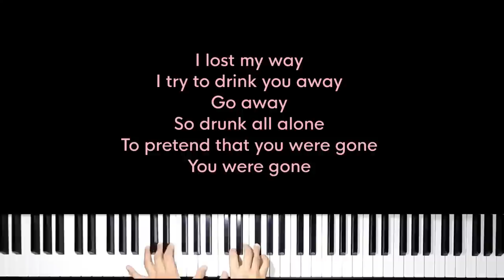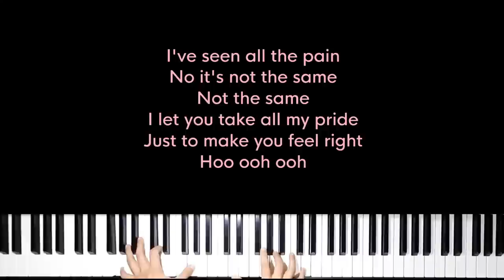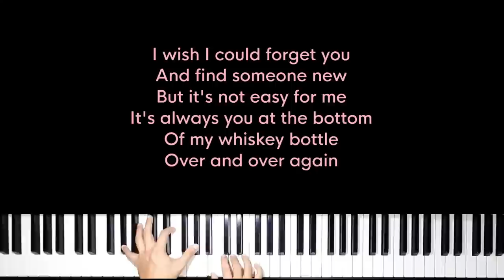Whiskey Bottle - GANGGA (FEMALE Key Karaoke) - Piano Instrumental Cover with Lyrics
Original Music by GANGGA